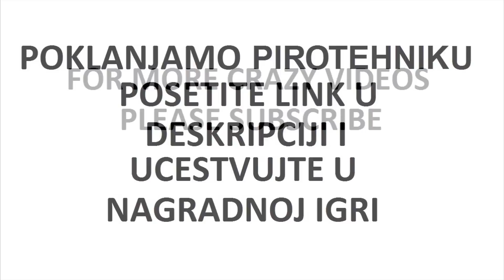PEVAM KO SLAVUJ "Uz Moravu vetar duva"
Posetite nasu facebook stranicu, instagram, drugi i treci kanal, hvala! ;) :D